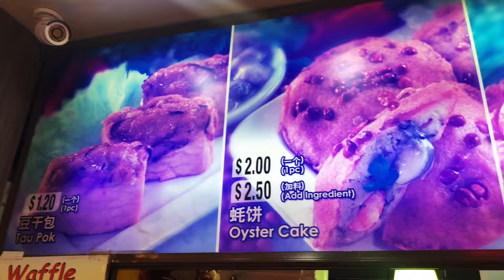Singapore Vlog - 2018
Hey Guys!

So, I happened to visit the beautiful Lion City - SINGAPORE, recently for an official purpose. I extended my stay for 3 days to completely soak up the beauty of this gorgeous City.

Breathtaking views and it's extremely warm people have given me memories to cherish for a lifetime.

Sharing few of the best moments with you guys.